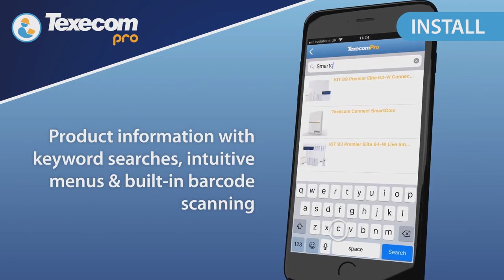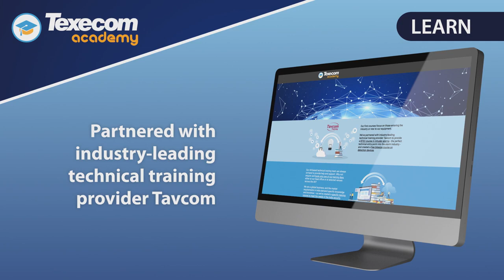Digital Services Overview - Texecom | By Demes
More than 7.500 customers spread across the markets of Europe, Africa and the Middle East has been proof of our experience in the sector since 1985. This shows our strength, commitment and a great capacity for growth expansion & support.